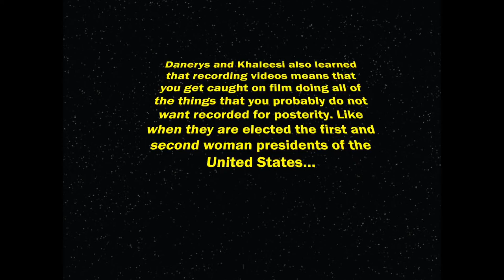The Solar System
A Summer 2020 project by K and D (my granddaughters). Hope you like it!